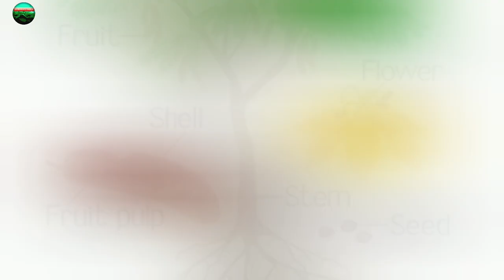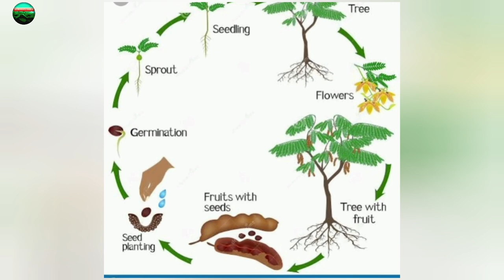tamarindus indica tree ಹುಣಸೆ ಮರದ ಮಾಹಿತಿ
tamarindus indica  tree information